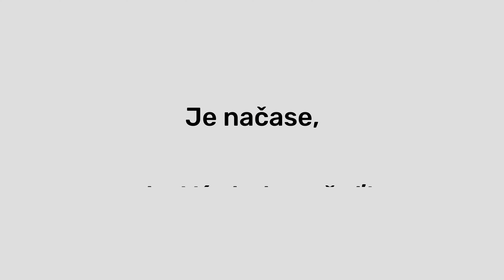DETSKÁ CHIRURGIA č. 4 - PREHLTNUTIE CUDZIEHO TELESA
Štvrtý diel podcastu DETSKÁ CHIRURGIA je zameraný na PREHLTNUTIE CUDZIEHO TELESA  deťmi. Ako postupovať pri prehltnutí cudzieho telesa? Aké môžu byť príznaky? Svoj príbeh nám porozpráva mamička Irina Bíla a z odborného hľadiska nás prevedie MUDr. Jaroslav Bibza, lekár Kliniky detskej chirurgie LF UK NUDCH.
Deti radi skúmajú predmety nielen rukami ale aj ústami, čo môže byť v istých prípadoch veľmi nebezpečné až smrteľné. V tomto príbehu hrá hlavnú  úlohu Tomáško, ktorý prehltol baterku. Ako sa s tým popasoval? Dozviete sa po vypočutí štvrtého dielu podcastu DETSKÁ CHIRURGIA.